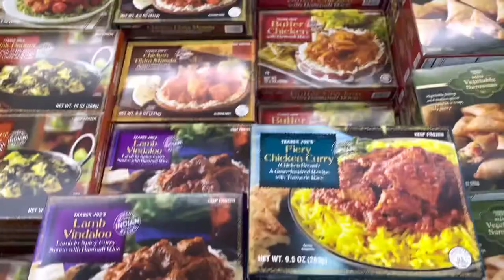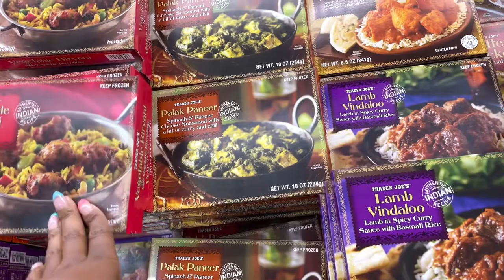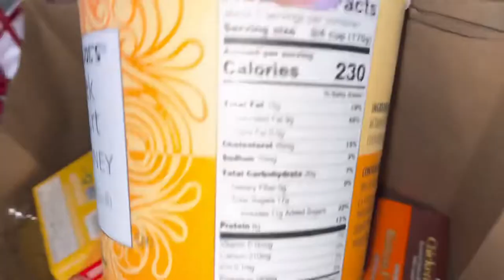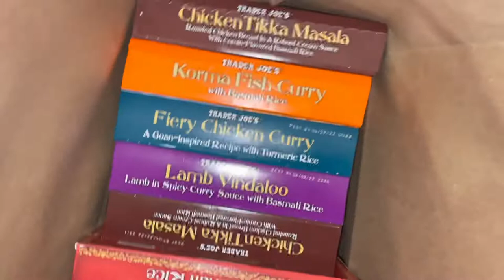Very Ghetto.. Would not Recommend 😐 the whole vlog